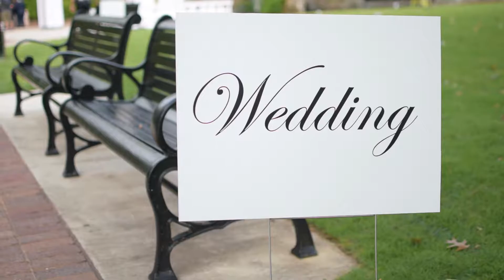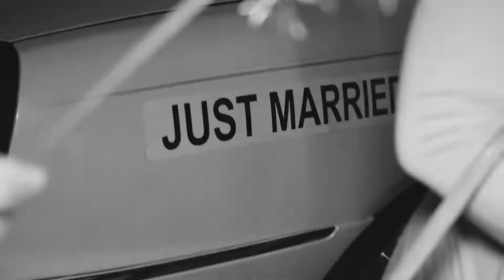Garner Wedding Highlights